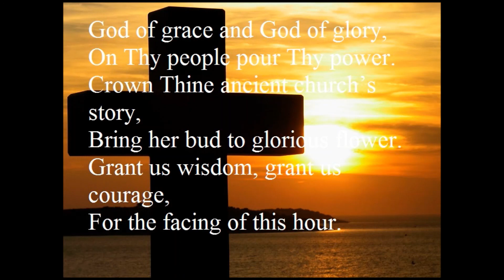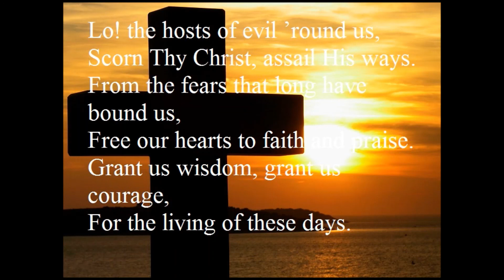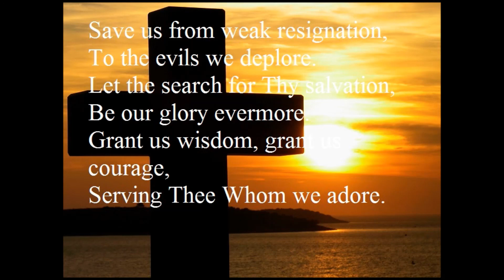Prière du soir du jeudi 22 juillet 2021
Par Rev Chantale Crouche